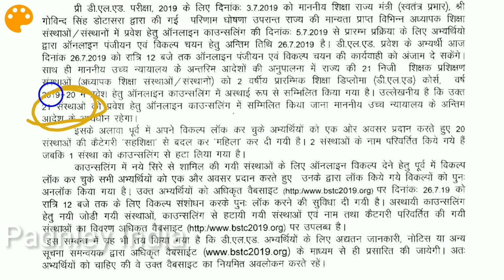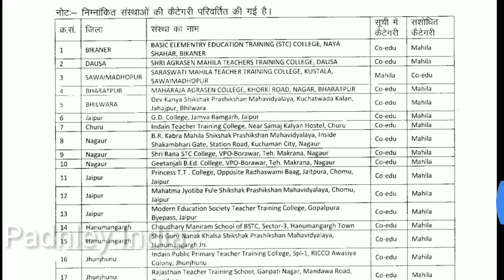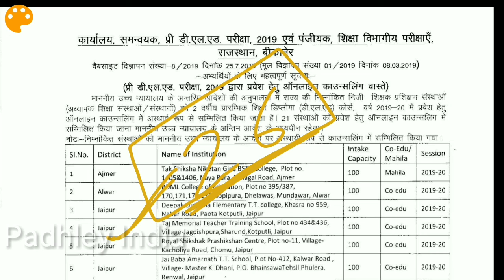खुशखबरी! BSTC में बढ़ाई गई सीटे || download new college list pdf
download pdf

Thanks !